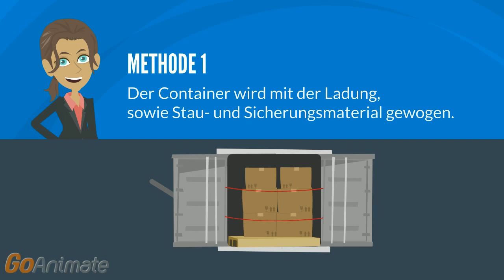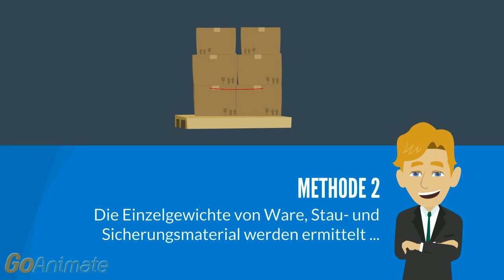Containerwiegen - Animation der DVZ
Alles über die neue Regelung.